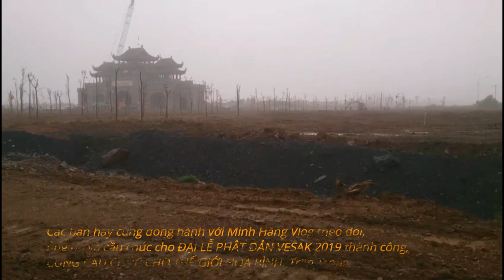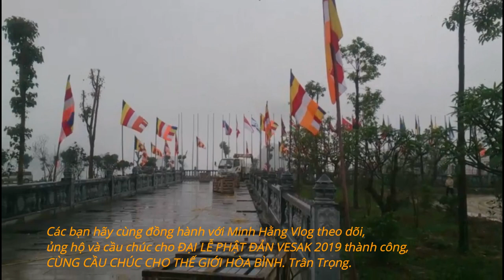CHÙA TAM CHÚC TRƯỚC NGÀY ĐẠI LỄ - CÔNG TÁC CHUẨN BỊ GẤP RÚT TỪNG GIỜ DÙ MƯA GIÓ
CHÙA TAM CHÚC – NƠI DIỄN RA ĐẠI LỄ PHẬT GIÁO VESAK 2019
CẦU NGUYỆN CHO CẢ THẾ GIỚI HÒA BÌNH - Minh Hằng mong muốn làm chuỗi video này chia sẻ đến bà con trong nước và nước ngoài, mong muốn đóng góp một chút sức lực nhỏ bé, tư duy tích cực. Phong Cảnh Việt Nam Đã Đẹp, Con người Việt Nam Còn đẹp hơn.
Bạn thấy chia sẻ hữu ích thì nhớ đánh giá "Đăng ký" và "CHIA SẺ" để lan tỏa yêu thương nhé!
Đừng quên nhấn "TRUÔNG" để nhận nhiều tin mới nhanh nhất. Mình mới tập làm chắc chắn còn nhiều thiếu sót rất mong cộng đồng góp ý để kênh hoàn thiện và phát triển hơn. Chân Thành cảm ơn!
You find sharing helpful, remember to rate "Register" and "SHARE" to spread love! Don't forget to press "SONG" to get the latest news quickly. I have just learned how to make sure there are many shortcomings, so I hope the community will contribute to improving and developing the channel.
Chan Thanh thanks! ❤
️ ĐỪNG QUÊN KẾT NỐI VỚI MÌNH NHA: MÌNH GHI LẠI HÀNH TRÌNH TRẢI NGHIỆM HÀNG NGÀY FACEBOOK
 Hãy giúp mình đủ 1000Sub để để mình có thêm động lực chia sẻ tiếp nhé
Trân trọng!